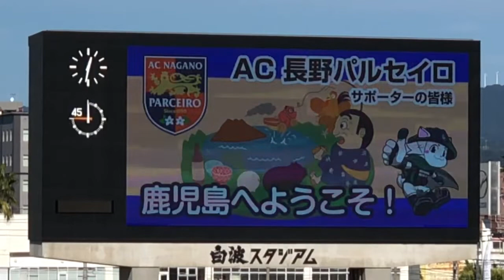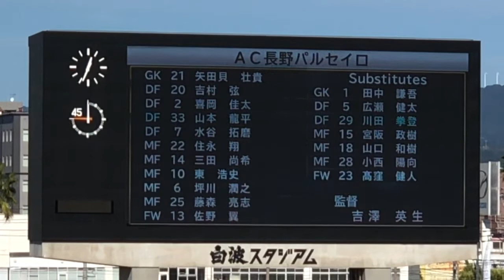2021.11.28 AC長野パルセイロ 選手紹介